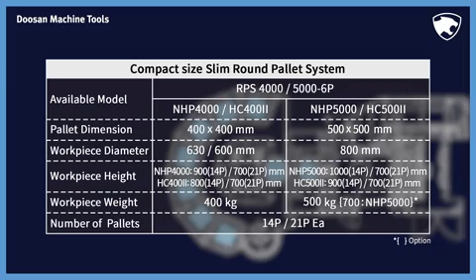NHP5000withRPS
Doosans NHP Series with a 21 Pallet Stocking System.  The Doosan RPS offers MAXIMUM storage in the smallest possible footprint.